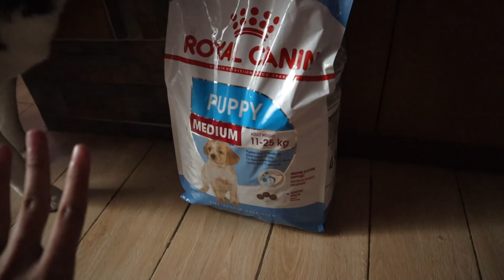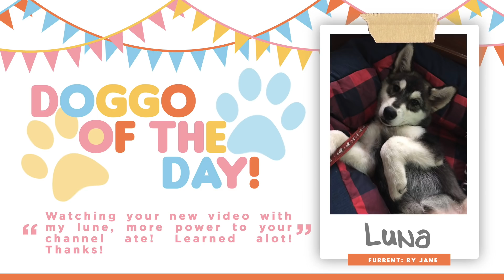MAY SIKRETO KAMING TINATAGO SA INYO...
Pet ID Dog Pendant (Red Dingo)
Can be bought at Pet Express not sure how much the regular price is because we bought ours on sale last year.